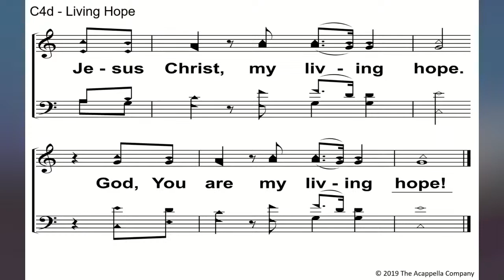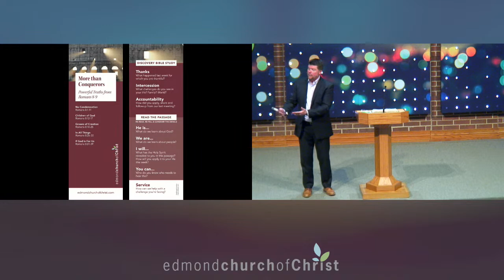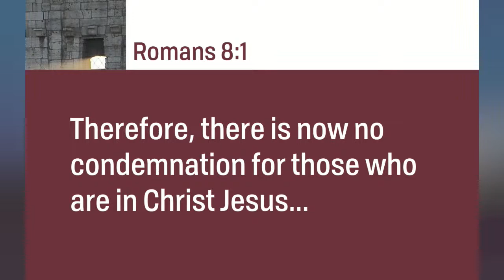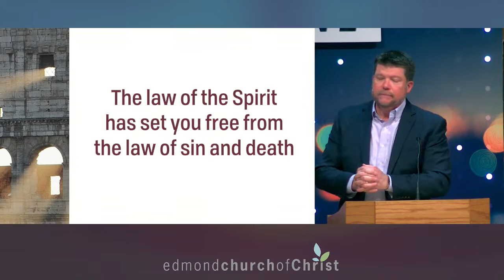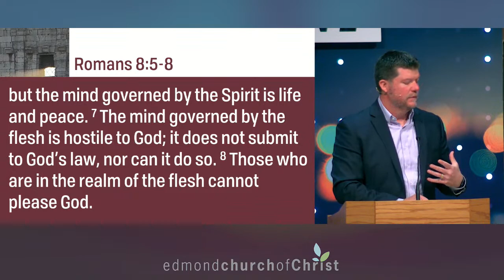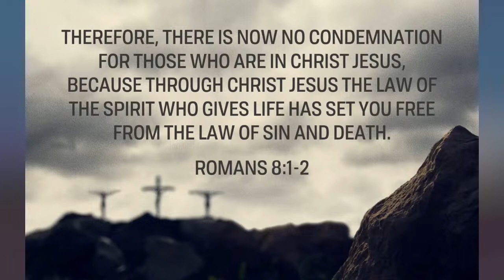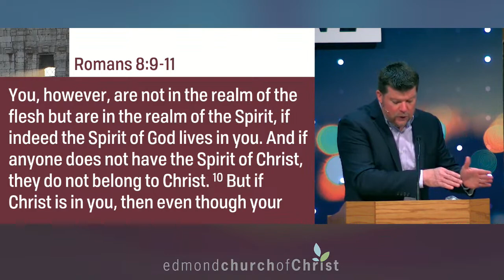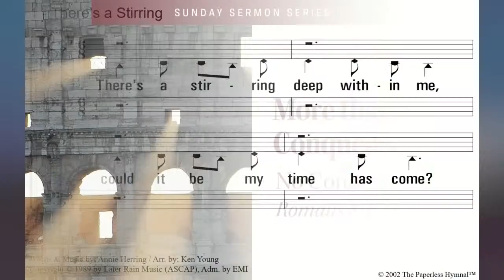More than Conquerors: "No Condemnation"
Romans 8:10-11

Apart from Christ, our sin condemns us. With Christ, there is no condemnation, but there is still conviction and calling. Just as God brought life out of death at Jesus' resurrection, He brings us into new life.